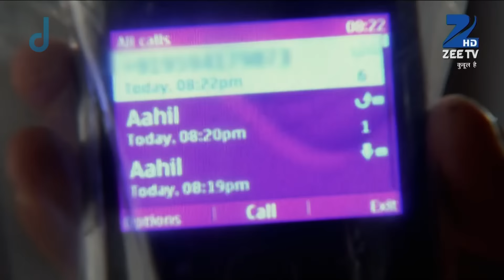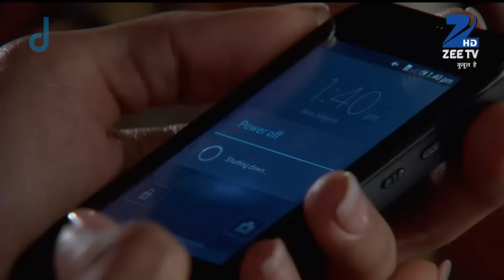Qubool Hai | Ep.618 | क्या Shaad ढूंढ पाएगा Liaqat को? | Full Episode | ZEE TV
Sanam flees after witnessing a murder. Further, Nayi Sanam learns that Sanam has disappeared after the truck met with an accident. Later, Aahil evicts Nayi Sanam from the house.